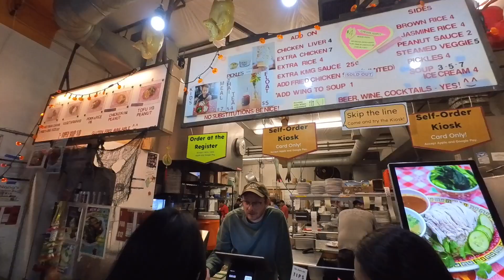a day trip to portland, oregon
some family came to town so a trip to portland was on the itinerary

🎵Music🎵: Sunny Days - Anno Domini Beats

🧮Subcount🧮: 468